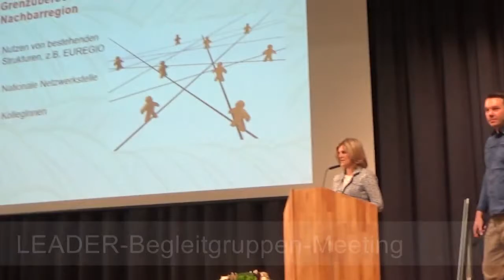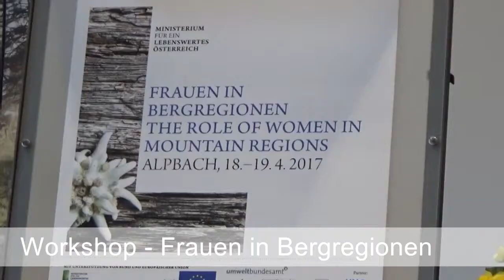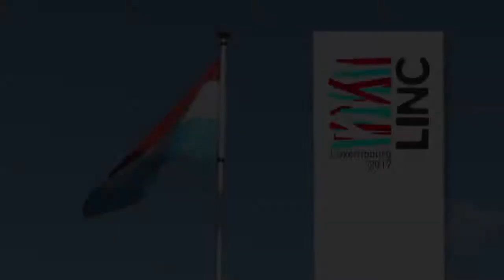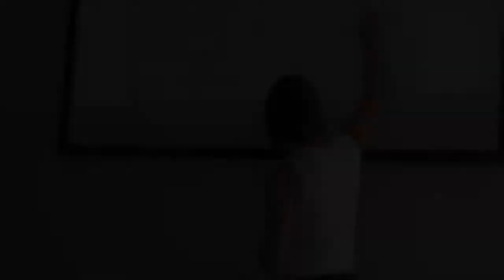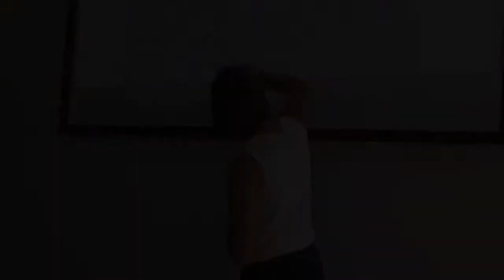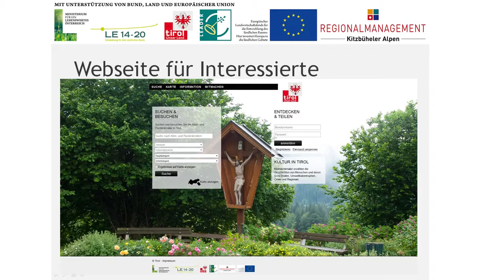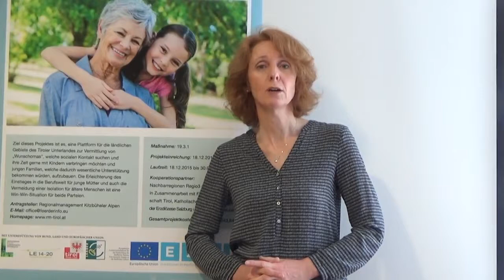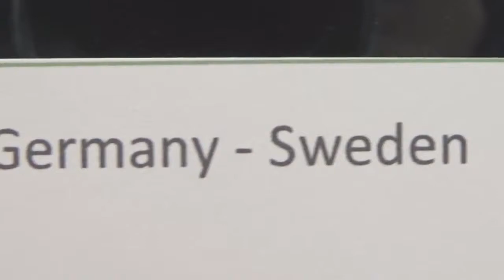Regionalmanagement Tirol Mitgliederversammlung - 2017 | bigfoot-design.at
© bigfoot-design.at